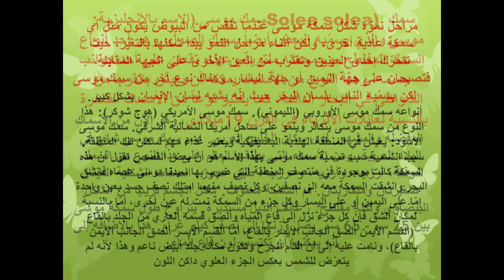هل تعلم معلومات عن شكل سمك موسى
هل تعلم شكل سمك موسى
تعرف على شكل سمك موسى ومعلومات هامة عن سمك موسى تعرف الان على جميع المعلومات من خلال الفيديو تعرف الان